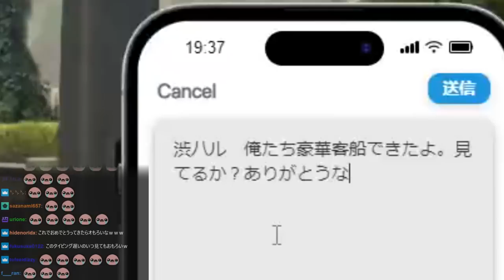倒れて身動きが取れない夜よいちに、とんでもないセクハラをかますスタンミじゃぱん【GTA5】